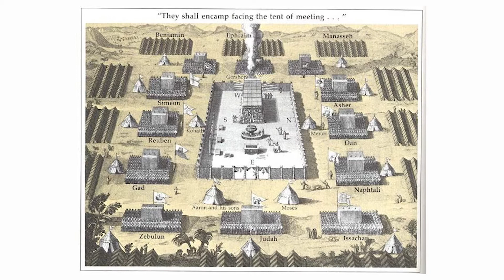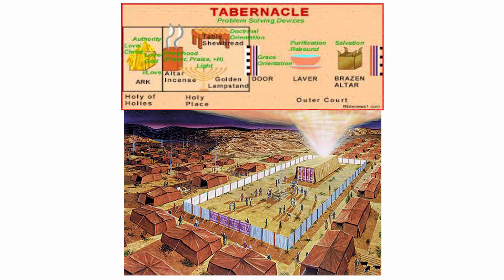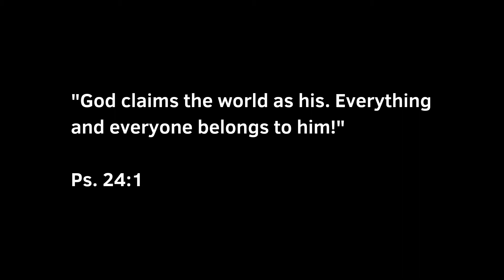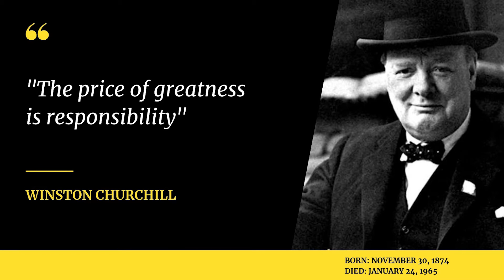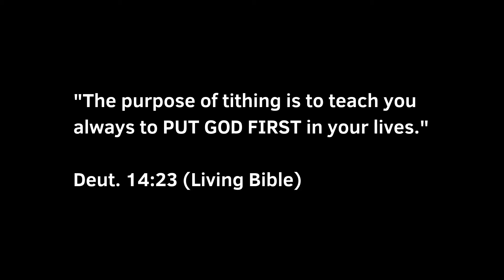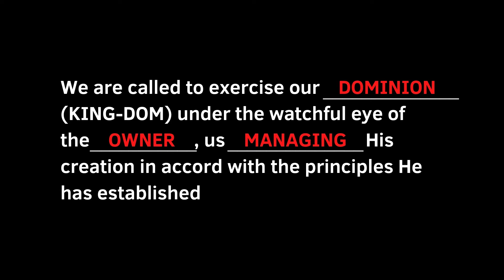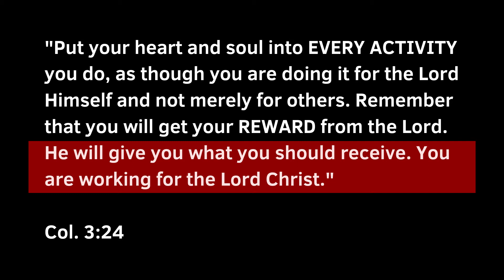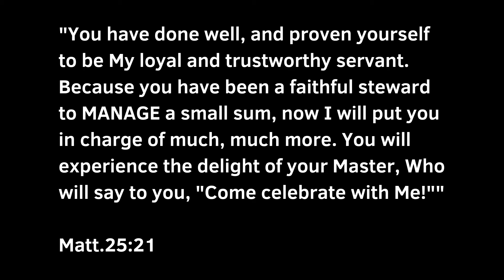6 October 2020 | Bible Study | LESSON 20